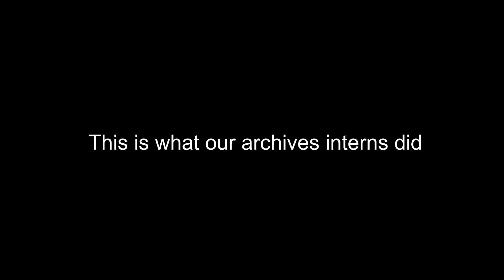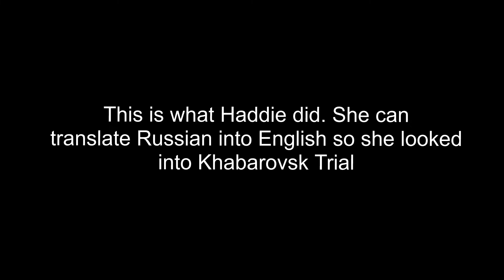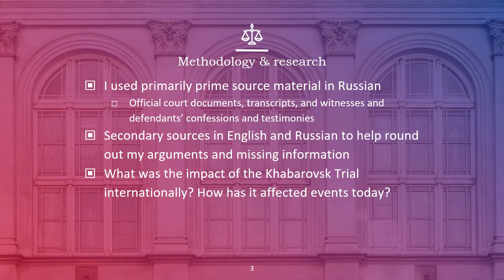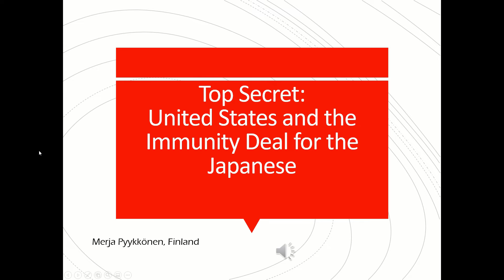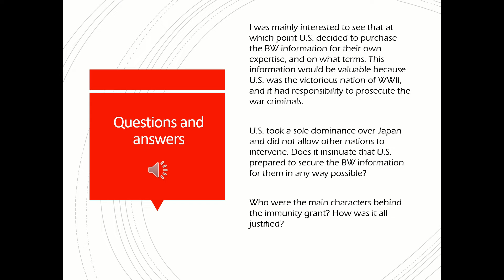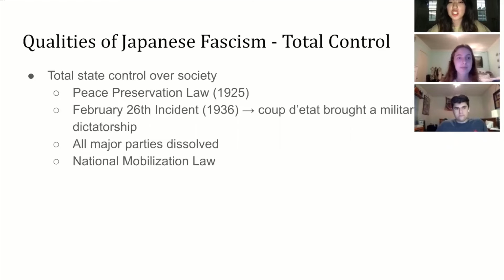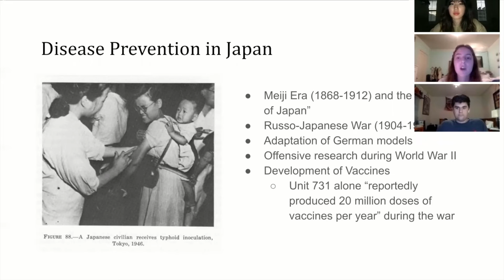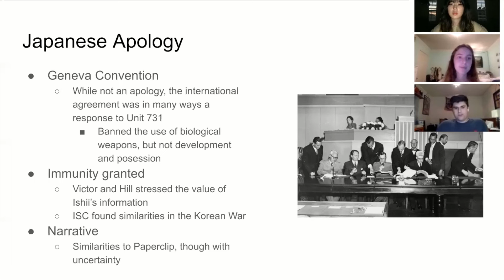2020 SUMMER INTERNSHIP: Projects Showcase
A recap video on our summer 2020 internship projects at Pacific Atrocities Education.